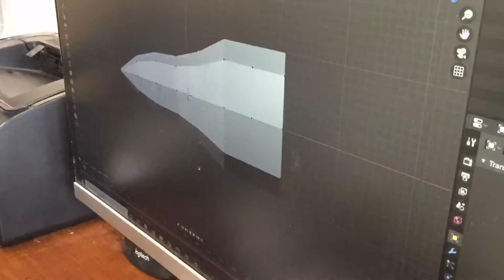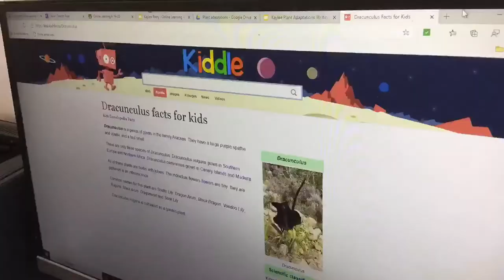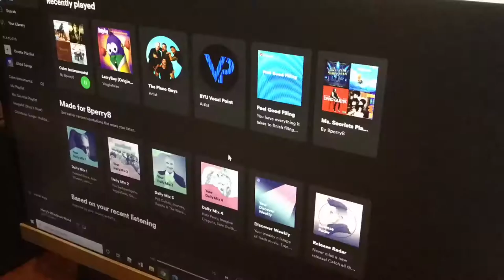Recreating a Movie/Cartoon Plane Episode 1: LarryMobile!!!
In this video(the first of what I hope will be a series) I make the LarryMobile from the Veggie Tales movies and cartoons, LarryBoy. I used to watch these a lot, so I decided to make Larry’s all in one Vehicle, the LarryMobile.

I used Blender to 3D model the fuselage, and I used Gravit designer to make the wings, canard, and vertical stabilizer.